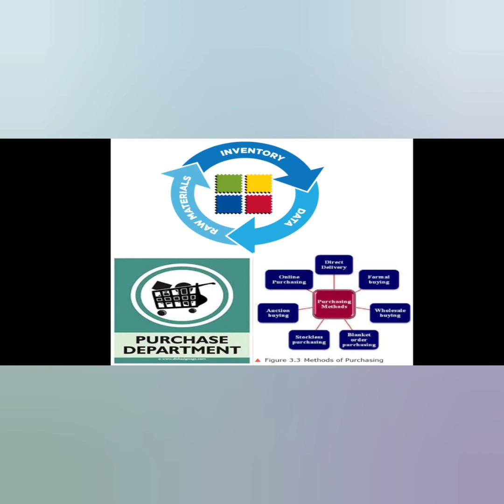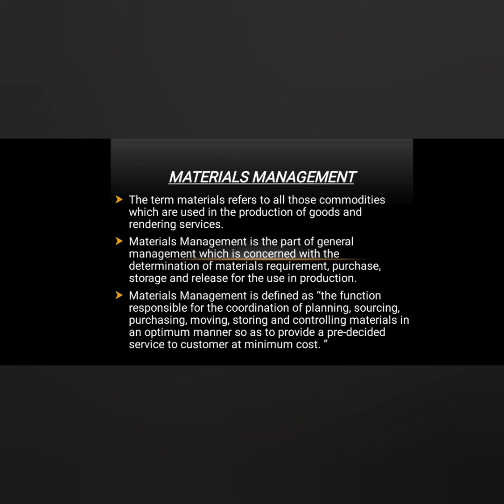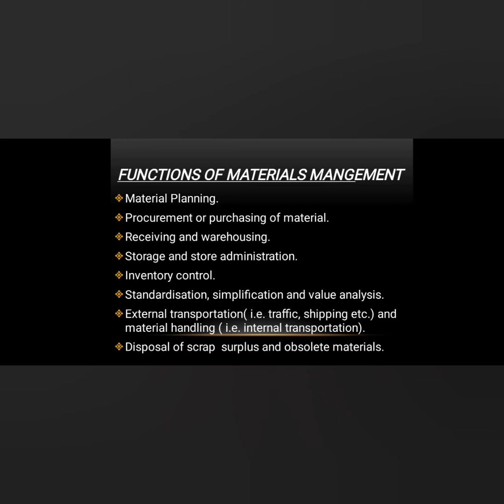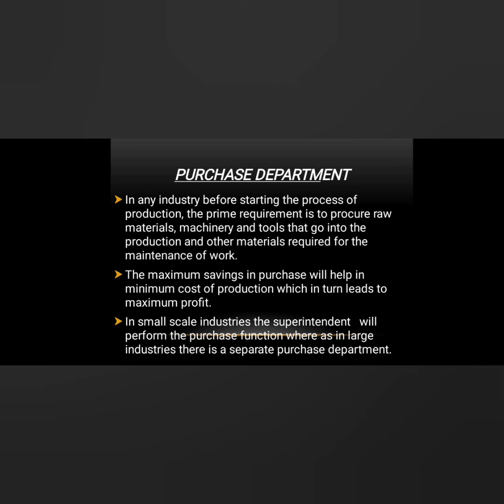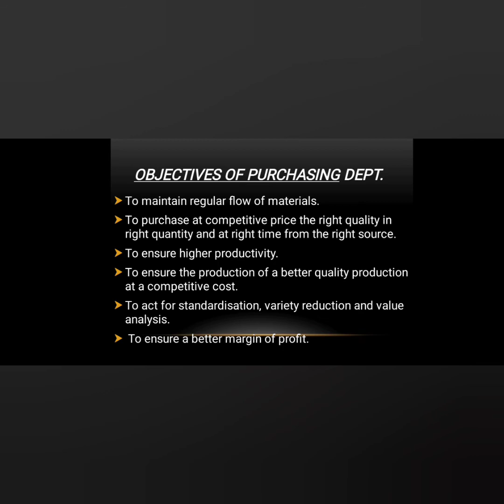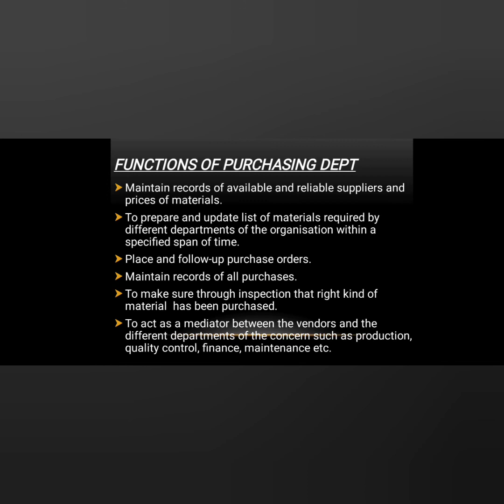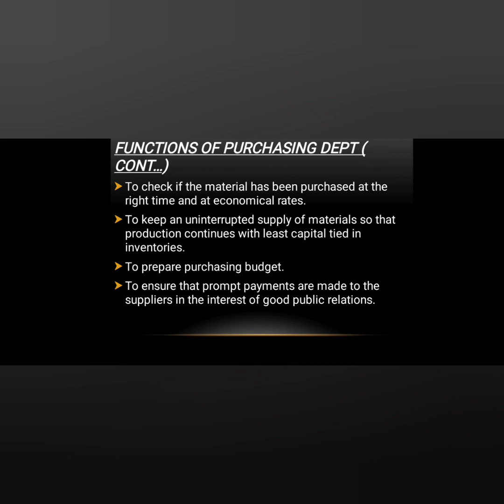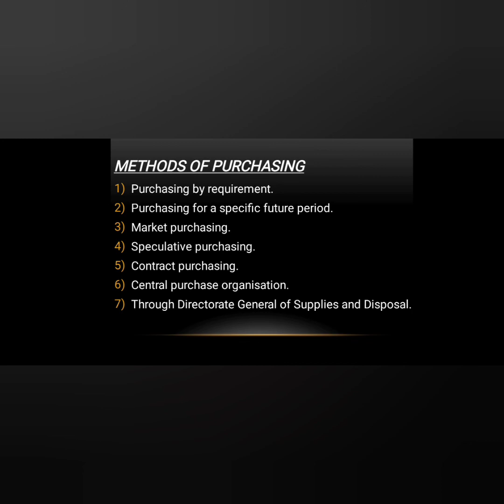Industrial Management and Safety - Module 2 ( Part 3)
Materials Management, Purchase Management